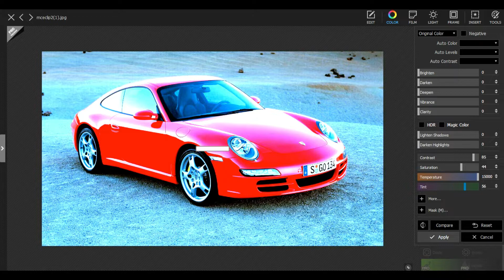How_To_Joint Picture Picsart Photo Editing #155